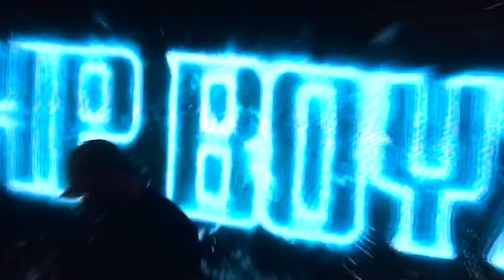Hp Boyz & Larissa Lambert - TELL ME HOW (Official Music Video)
Official Music Video for HP BOYZ & Larissa Lambert "TELL ME HOW"

Produced by @Willstah, @i.amsolo, @chunkyluv
Mixed & Mastered by @i.amsolo

A Video Production by AARON BULL
Executive Produced by HP BOYZ
Director: Aaron bull
DOP: Aaron bull & Justin Hwang
1st Ac: Callum duddington
VHS: Jada Cayanan

Styled by DUST OF GODS